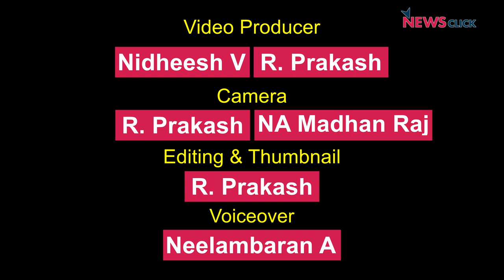As Pen Memorial for Karunanidhi Gets Clearance, Fisherfolk Are Unhappy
Recently the union government approved the proposal to establish a Pen Memorial for former CM M. Karunanidhi on the Marina beach, 360 meters inside the Bay of Bengal. Various sections of society, including fisherfolk, environmentalists, and  political parties are opposing it. NewsClick interviewed an environmentalist and fisherman about after the proposal and the adverse impact.